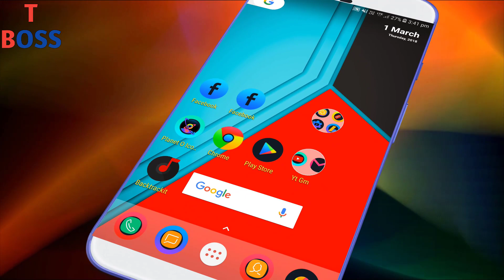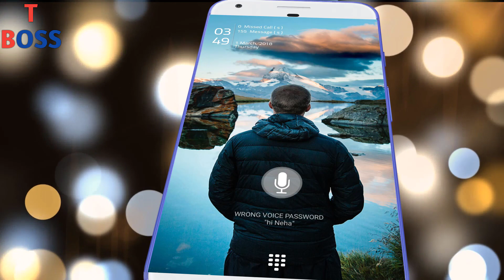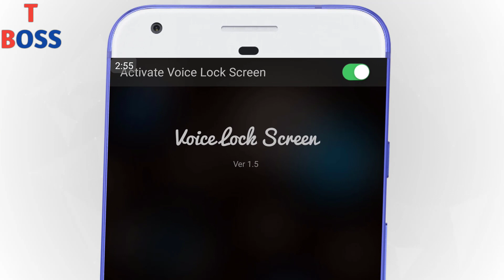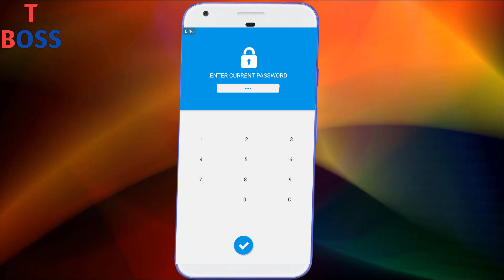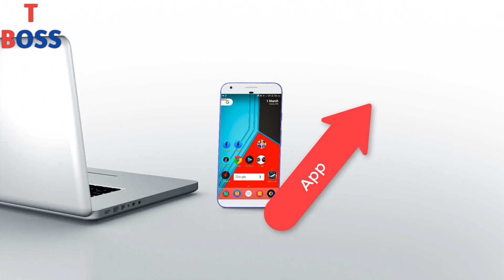नाम लेते ही मोबाइल ON होगा || by technical boss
In this video i tell aboutan Android App For Using Mobile Password by voice

Thanks